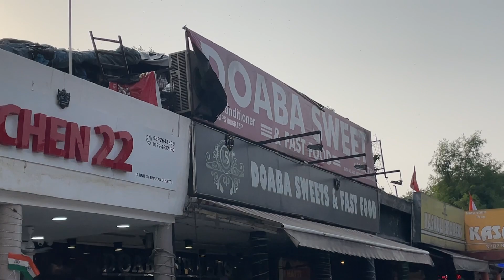Sam or meri hui ladai..😡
In this video sam had a fight with me for no reason.